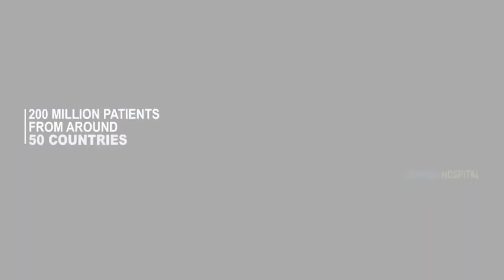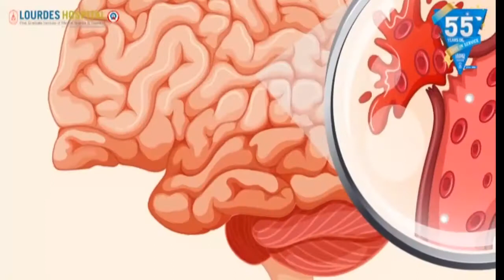DR@LOURDES | Dr.Joice Varghese | Knee injuries & Keyhole surgery | Lourdes Hospital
DR@LOURDES YouTube live series by Dr.Joice Varghese on Knee injuries & Keyhole surgery, Lourdes Hospital